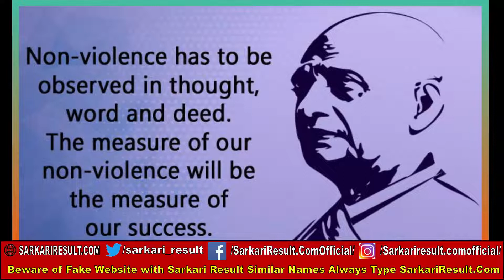सबसे ऊँचा है वो सबसे शानदार - Sardar Patel | SarkariResult.Com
आधुनिक भारत के शिल्पकार, राष्ट्रीय एकता के प्रतिबिंब, लौह पुरुष, भारत रत्न सरदार वल्लभभाई पटेल जी की जयंती पर नमन।